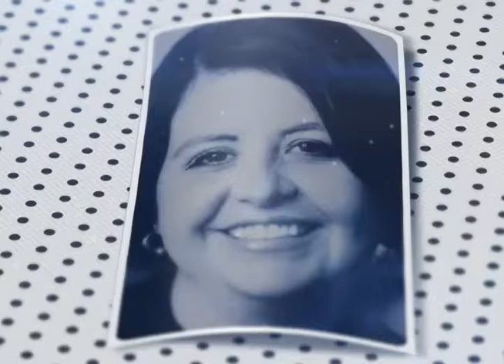Cidadania com Vivian Garcia Selig 3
Nesta edição do Programa Cidadania, da Unisul TV, vamos falar sobre segurança pública. A convidada é a Delegada Regional, Vivian Garcia Selig